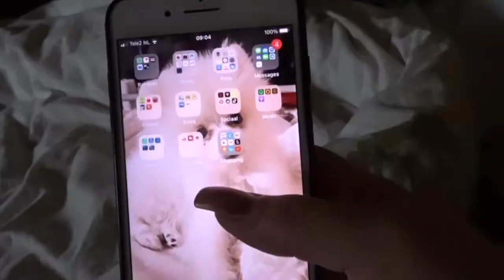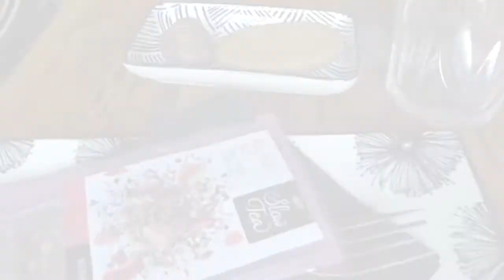A COSY DAY 🍂| Primark Try On Haul, High Tea, Morning Routine & More🍂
I have filmed a cosy day with me and wanted to share it with you guys. It's just a chillend vlog with a little PrimarkHaul and my MorningRoutine with my little Pomerenian puppy. Hope you enjoy xx

Hi & welcome! My name is Savera and I am a European YouTuber.
I made this channel to share my passion for lifestyle, beauty, travel, homedecor, positivity & health in a fun and entertaining way!

I am born in The Netherlands which will explain my accent. Also I really like to travel when life gives me the opportunity to do so.
And I like to spread positivity as confetti where ever I go.